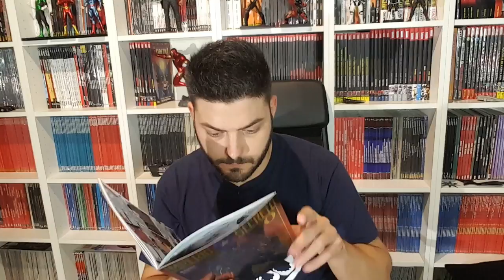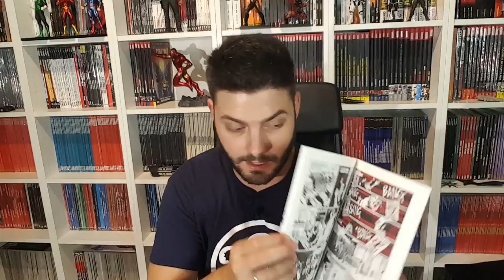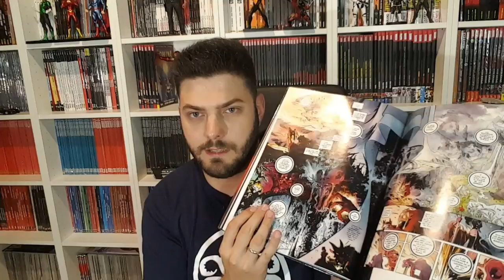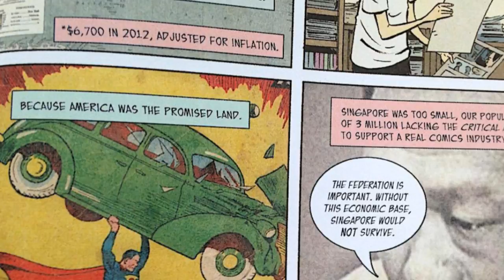RECOMENDACIONES RANDOM Siegfried, Ninjak y Superhijos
Hoy os reseñamos un poco de lo que nos hemos leído durante el verano para recomendar lecturas frescas y diferentes que os puedan interesar. Hablaremos de Ninjak , una de las nuevas colecciones Valiant que nos ofrece toda la acción posible. Un disparo en el desierto, un trabajo independiente de los más sorprendente. Siegfried de Alex Alice, que se integra en un solo tomo. Charlie Chan Hock Chie, la gran triunfadora de los premios Eisner. Y Superhijos, la novedad de DC para toda la familia.

Cómpralos aquí!